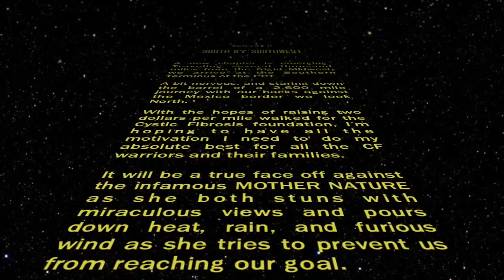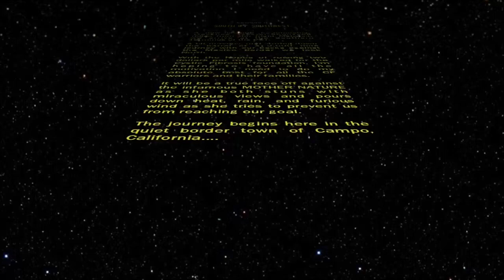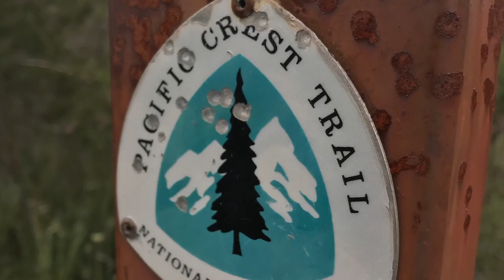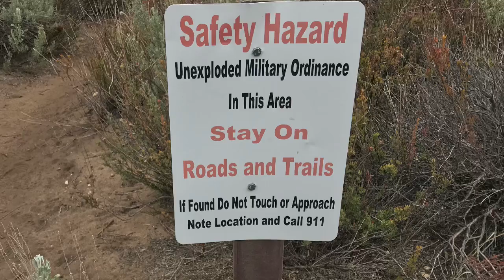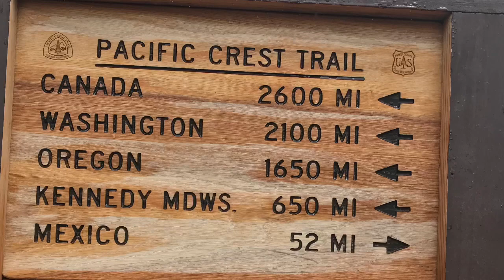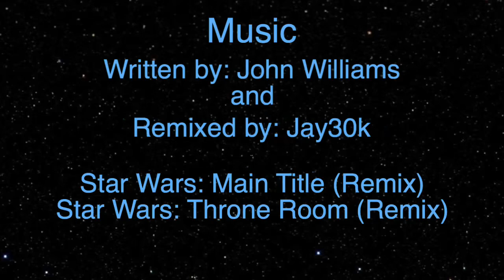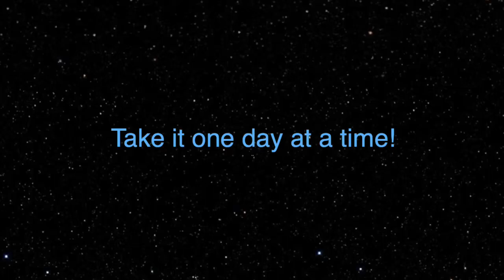PCT Thru Hike 2018 - Hike For The Cure Episode II First 100 Miles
First 100 miles of the Hike For The Cure PCT adventure